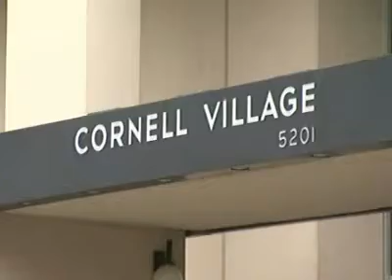Marcia Schulien Missing From Chicago